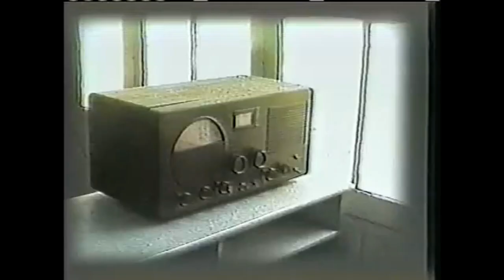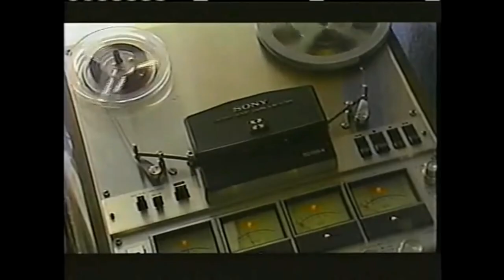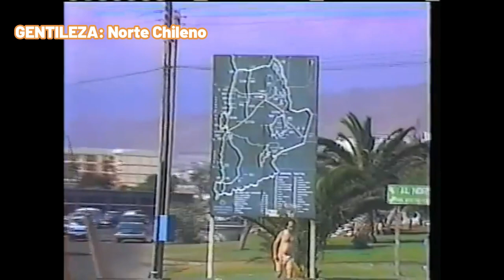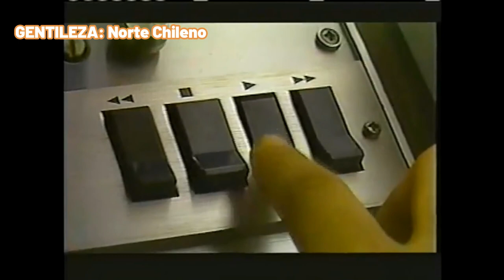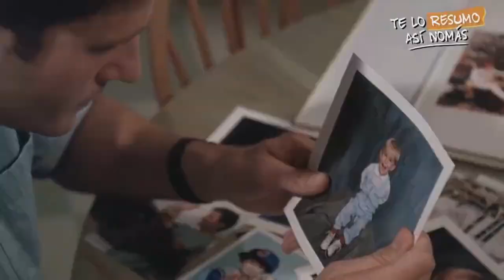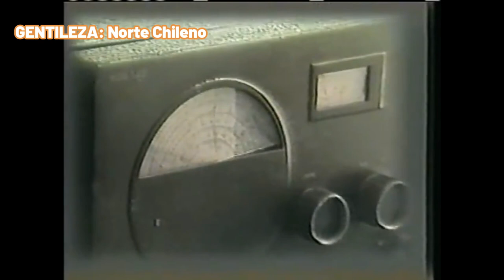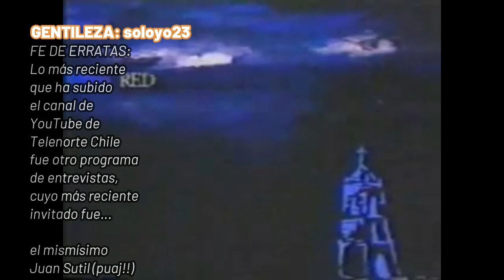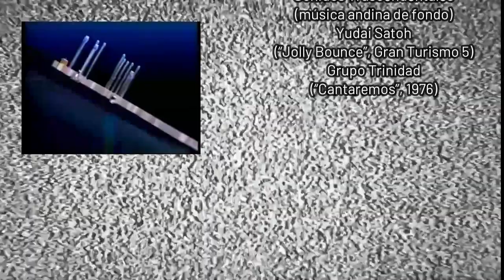Anecdotario No Tan Secreto #38 - Top 7 de Datazos Más Memorables de la Historia de Telenorte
Tras una serie de videos dedicados a canales de TV santiaguinos, caía de cajón que en este canal le dediquemos un espacio a un medio regional que dejó más huella de la que muchos nostálgicos televisivos se podría imaginar: la también llamada "Voz e imagen del Norte". Si el video es de vuestro agrado, les invitamos a dejar su pulento like acompañado de su magnificiente suscripción con click a la campanita y todo!! Agradecemos de antemano a todos los propietarios del material audiovisual utilizado para la confección de este video, otorgando el respectivo crédito tanto en el transcurso como al final de éste.

PARTES DEL VIDEO:
0:00 INTRODUCCIÓN
0:48 Numero 7: Primera Etapa Experimental (60's)
2:36 Numero 6: Renacer y Consolidación (70's)
4:09 Numero 5: Pololeo, Matrimonio y Posterior Divorcio
6:50 Numero 4: Relación Con Casi Toda La TV Capitalina
10:03 Recomendados de Pana
13:33 Numero 3: ¿Pioneros en La Tele A Color?
15:10 Numero 2: ¿Expansión Más Allá del Norte?
17:16 Numero 1: Errores y Horrores de Radio Chilena
20:09 Bonus Track: El Telenorte 2.0 y UCN TV
22:34 Mensaje Al Cierre
23:39 Creditos Finales
24:55 POST-CAPITULO